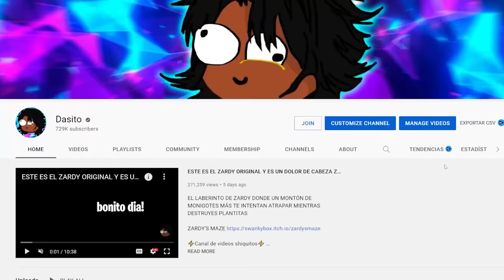NUNCA VI TANTOS PERSONAJES EN UNA SOLA CANCIÓN FRIDAY NIGHT FUNKIN BLANTADOS MOD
LA MAS RECIENTE ACTUALIZACIÓN DE BLANTADOS TIENE COLABS BASTANTE CHULAS COMO CON NEONIGHT Y VITOR

FRIDAY NIGHT FUNKIN GAMEPLAY ESPAÑOL LATINO DASITO NO DACITO NI TÁCITO DASITO FNF BLANTADOS BLANTADOS UPDATE BLANTADOS FNF NEONIGHT FNF PERO TODOS CANTAN TODOS CANTAN EXPURGATION TODOS CANTAN CRUCIFY TODOS CANTAN SPLIT EX BOB AND BOSIP MOD HARD JEZZ PERO TODOS CANTAN FNF CROSSOVER BETADCIU MOD VITOR BONUS SONGS CASSANOVA PERO TODOS CANTAN ACTUALIZACIÓN FNF FNF SEMANA TAKI TRICKY POM POM BOB RON BOYFRIEND GIRLFRIEND EX SPLIT SALAD FINGERS MAJIN SONIC SONIC EXE ETELED AUSTIN CREEPYPASTA FNF MATT SHAGGY ACTUALIZACION MICKEY SUICIDE MOUSE MOUSE.AVI MICKEY.AVI GARCELLO ANNIE KIRBY FOX STARECROWN SONIC MIKU KAPI SKY RON BOB TORD EDDS WORLD WHITTY SANDERS IMPOSTOR MOD HEX TANKMAN MINUS FNF PERO CADA TURNO CAMBIA DE PERSONAJE ANDROID GAMA BAJA FRIDAY NIGHT FUNKIN ANDROID MODS MAS DIFICILES FNF